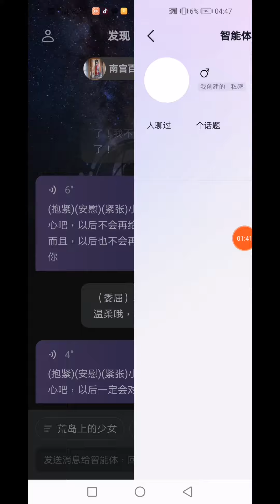這都哪跟哪啊？感覺FBI隨時上門